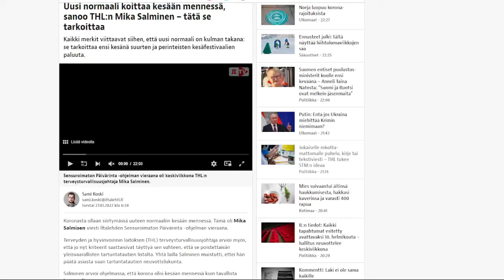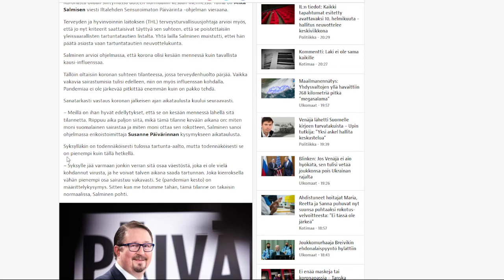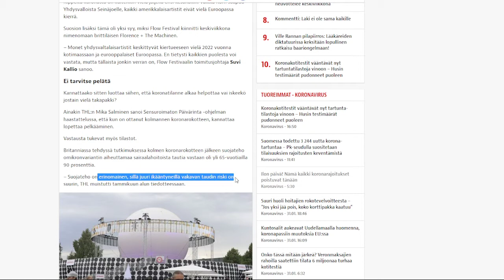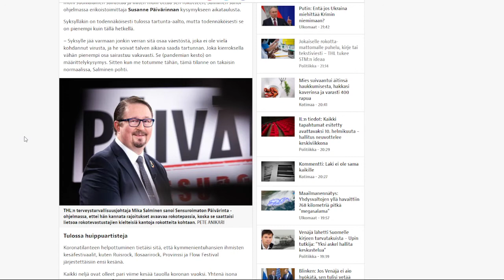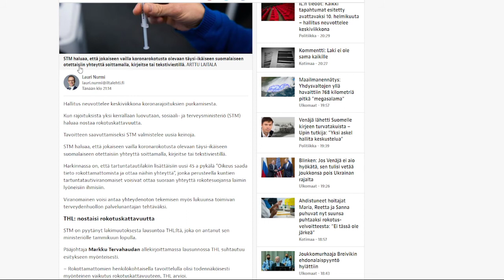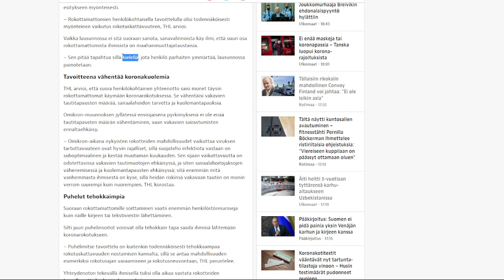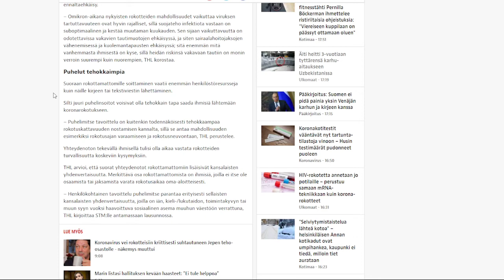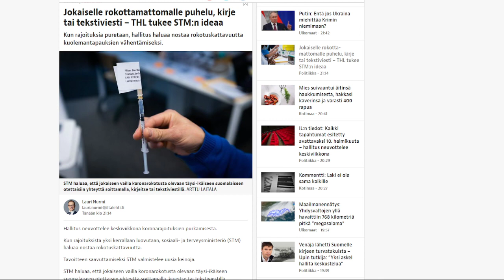#28 - Rajoitukset poistuu ehkä